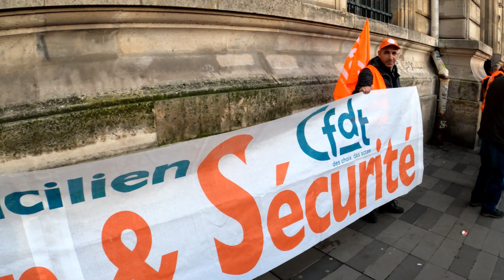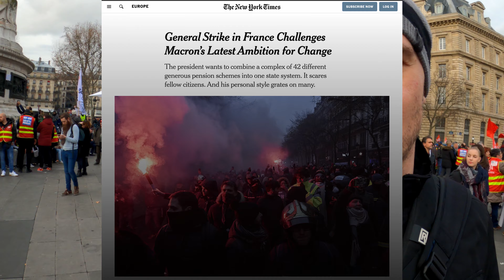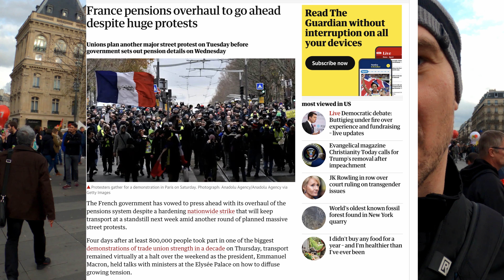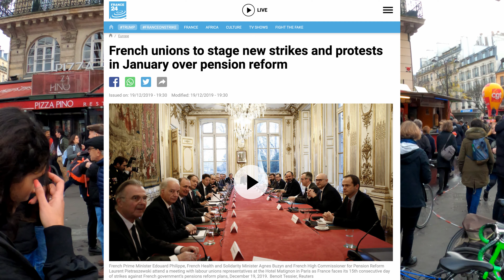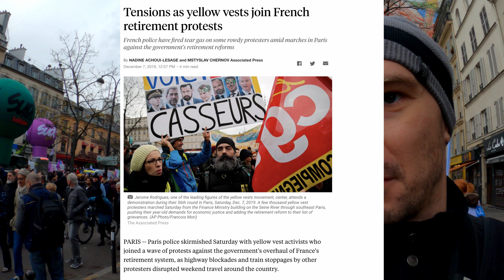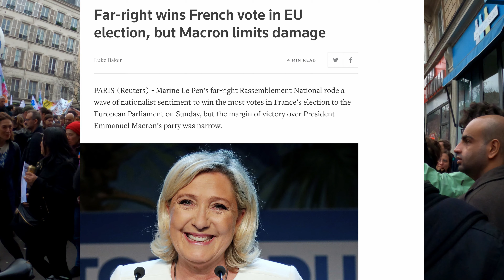Paris Strikes Documentary Film - Massive Protest Shuts down Paris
I was walking through Paris, France on the 17th of December 2019 with my GoPro Hero 8 and Fujifilm X-H1 and I stumbled upon this massive protest. I've always wanted to make a documentary in France and this was my chance. This was the Paris protest against the pension reforms which Emmanuel Macron is trying to enact. It was mostly organized by labor unions, but yellow vests protesters have joined too now.

This is filmed from the perspective of being a tourist in Paris. I am not a Parisian and do not bring my views into this video.

* MORE Paris Travel Vlog Films:
- London Hotel vs Paris Airbnb - Which is Better?
- Visiting the Tomb of Napoleon - Paris Travel Vlog

We love making YouTube videos, but it takes time to film and edit material for you to enjoy. If you enjoy our free videos and would like to help us produce fresh content, please consider supporting us on Patreon, making a one-time donation via PayPal, or using our affiliate links to purchase products (we receive small commissions at no extra charge to you). Our videos will continue to be free to watch on YouTube, and there is no obligation to help at all.  But any support offered is greatly appreciated and goes directly into creating better content for you to enjoy. Thank you! - Martin and Suzi 📭 SEND US SOMETHING
Gemini Connect